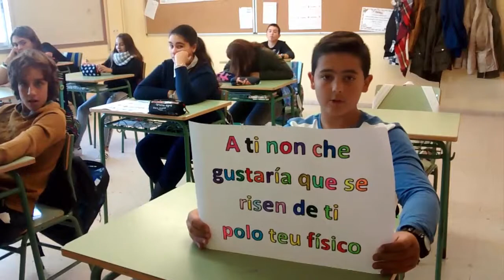Que o silencio non sexa o teu refuxio Denuncia